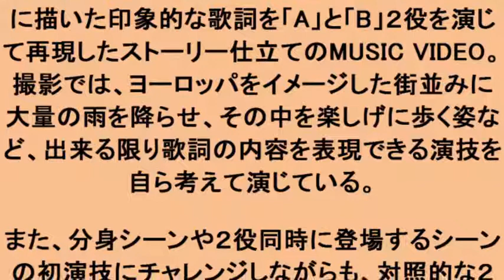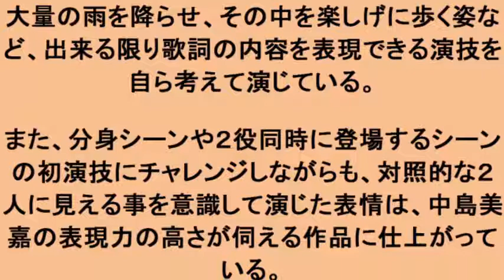最新シングル「A or B」MV公開！2つの選択で揺れ動く恋心を2役で演じたストーリー